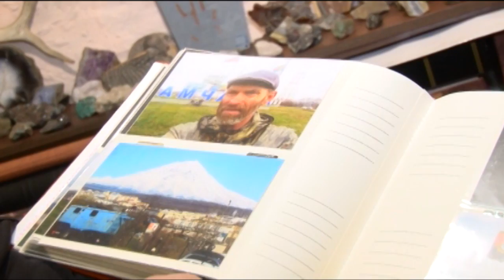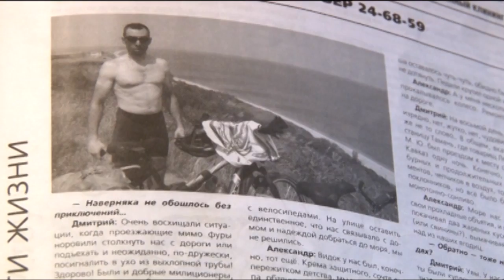День рождения велосипеда